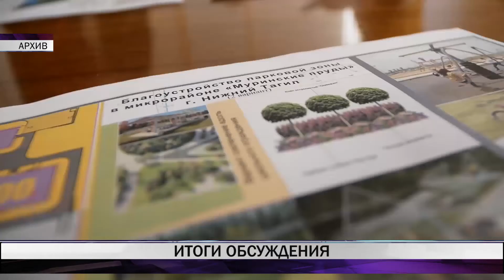Итоги обсуждения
Подведены итоги общественного обсуждения территорий для благоустройства на 2021 год. Лидерами народного рейтинга стали восемь из 17 общественных пространств. Наибольшее число голосов набрал проект благоустройства лесопарковой зоны "Пихтовые горы".